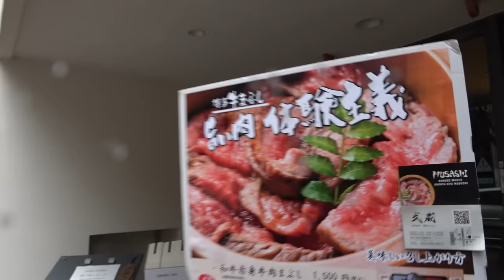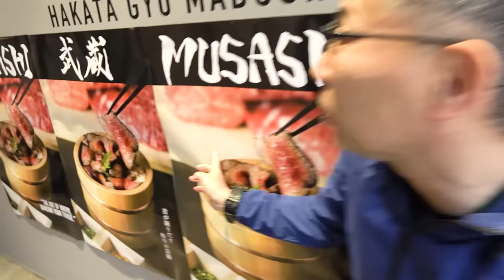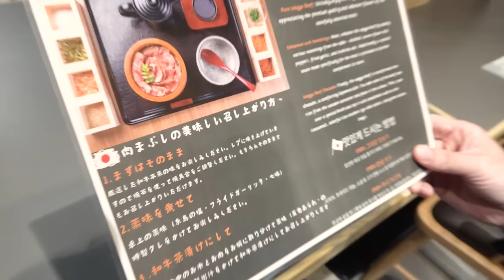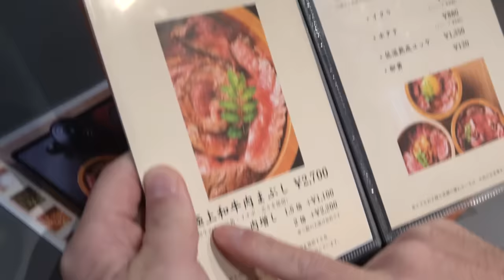肉好き大絶賛!!!ここは肉天国!!!絶対食べておくべき福岡飯!!!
月〜木曜 7:30〜12:30
　　金曜 7:30〜10:55

24歳でテレビ・ラジオのパーソナリティとなって以降、